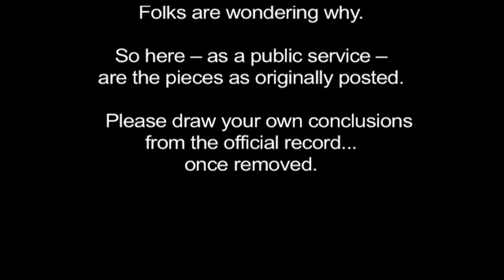CEP Clip 9 Panel Responses